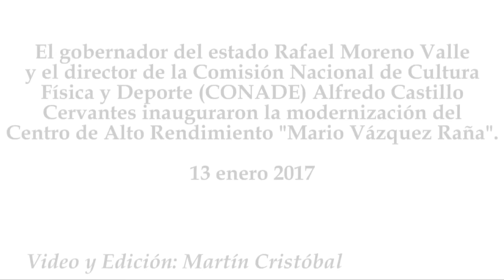RMV entrega modernización del Centro de Alto Rendimiento "Mario Vázquez Raña"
El gobernador del estado Rafael Moreno Valle y el director de la Comisión Nacional de Cultura Física y Deporte (CONADE) Alfredo Castillo Cervantes inauguraron la modernización del Centro de Alto Rendimiento "Mario Vázquez Raña".